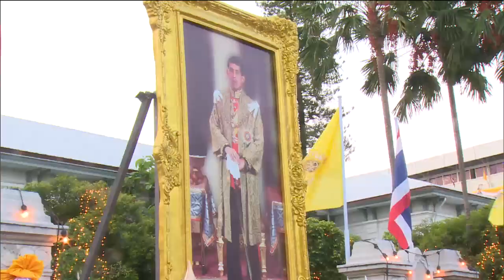'มหาดไทย' เชิญน้ำอภิเษกไปยังวัดสุทัศนเทพวราราม เพื่อทำพิธีเสกน้ำอภิเษกรวมจากกรุงเทพฯ และ76จังหวัด